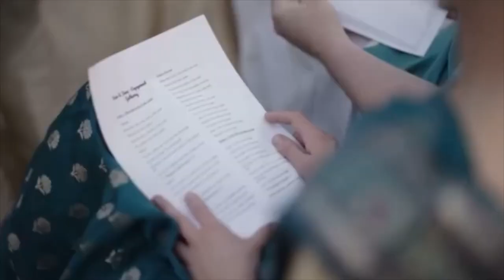Jennifer’s engagement | 13.12.23 | part 1/ 24 | Rebekah | manimaran | sm